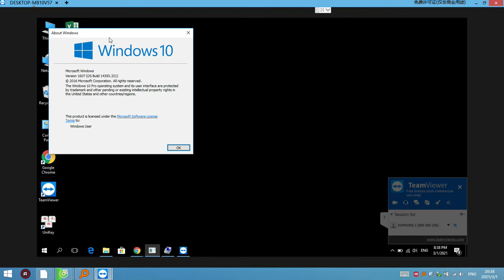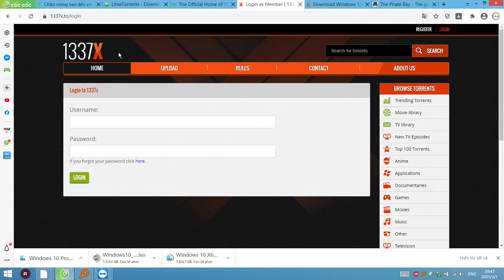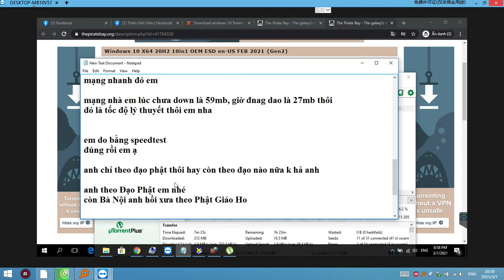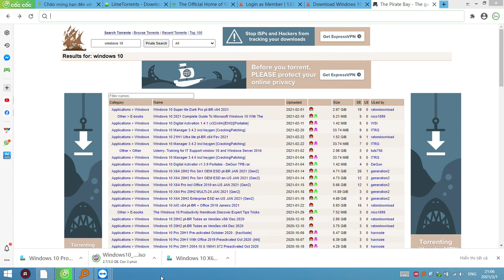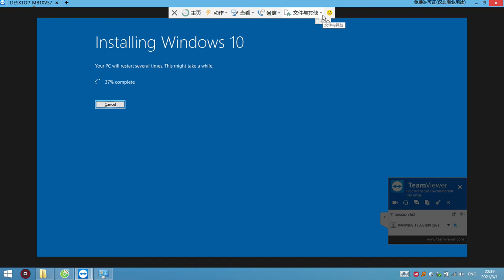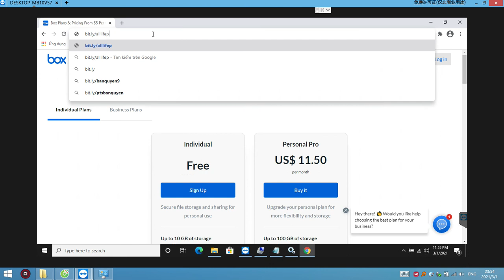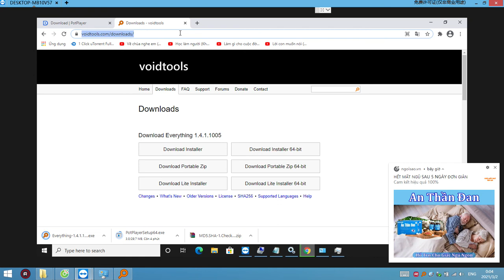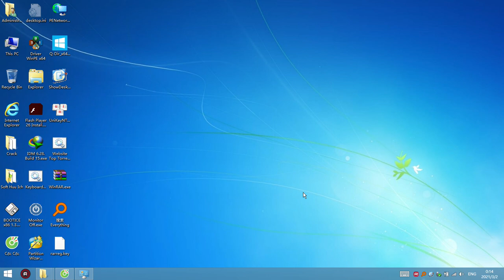TeamView cài trực tiếp Windows 10 x64 20H2 từ A đến Z. Hướng dẫn cài Windows 10 UEFI Update Online.